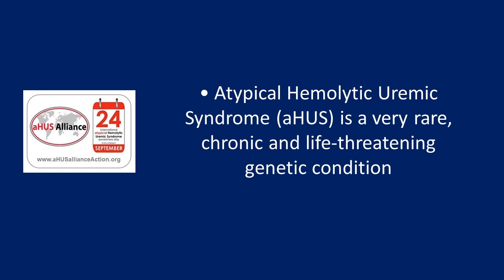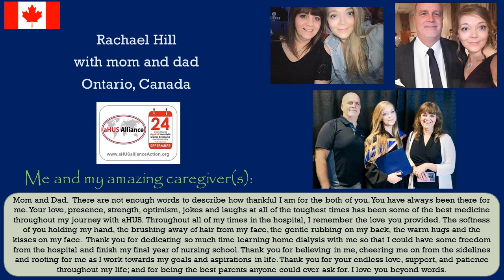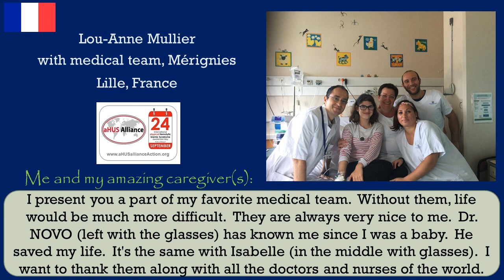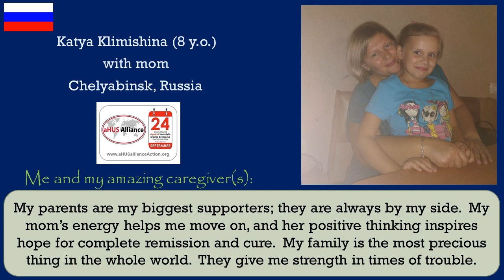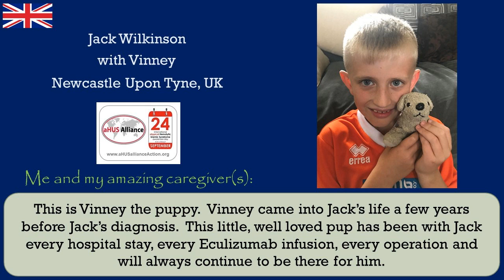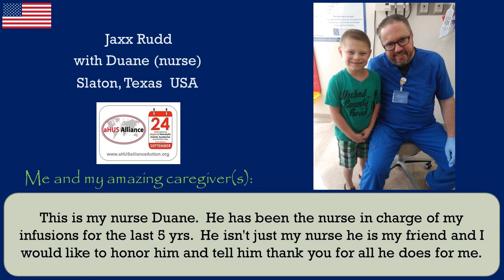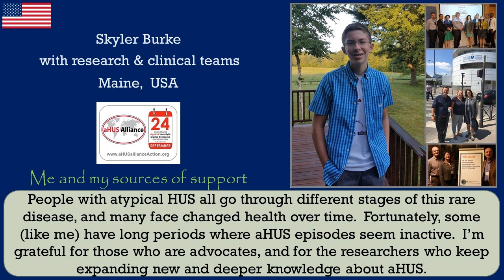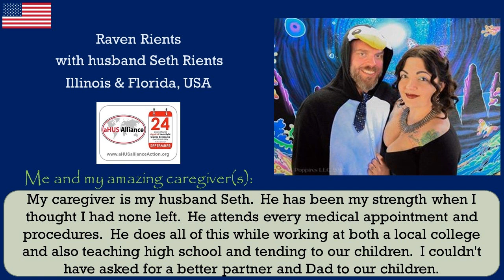aHUS Awareness Day 2018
aHUS Awareness Day – September 24th, 2018

For this year’s aHUS Awareness Day project, the aHUS Alliance offered the global aHUS community the opportunity to thank, honor, or send a message to their favorite caregiver or advocate.

This video is a collection of all those messages, with 69 entries from 16 countries.  Thanks to all who participated!